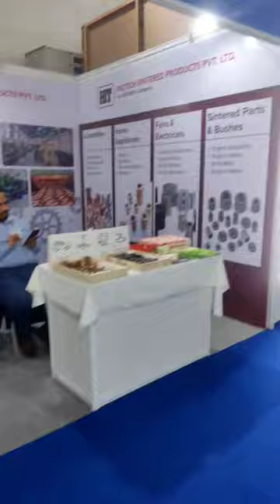joto2023event youtubeshorts jito shorts events jaipur tranding travel travelvlog